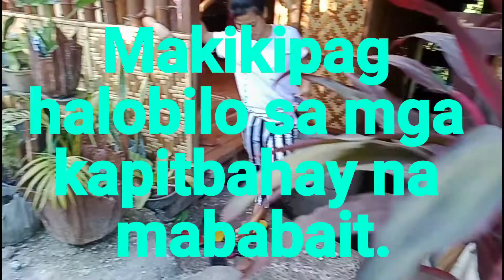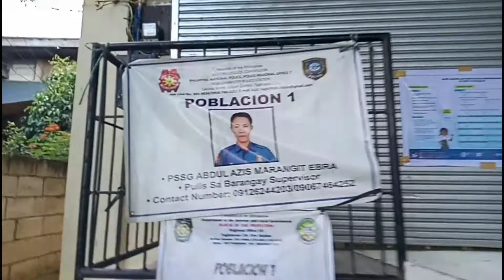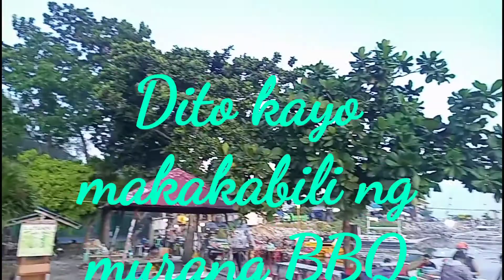MURANG BARBEQUE | BACLAYON BOHOL!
Buhay probinsya, simple pero masaya..